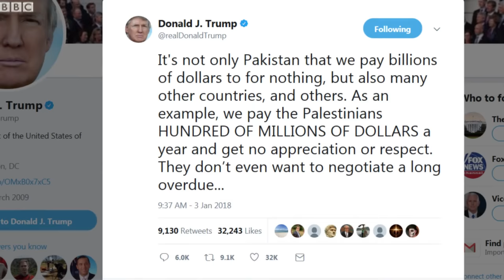Trump to Kim: My nuclear button is 'bigger and more powerful' - BBC News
US President Donald Trump has boasted that his nuclear button is "much bigger" and "more powerful" than North Korean leader Kim Jong-un's.
Mr Trump's tweet is the latest contribution to an increasingly personalised feud between the nuclear-armed leaders.
Mr Kim threatened earlier this week that his nuclear launch button was "always on my table".
Unsurprisingly, Mr Trump's unorthodox words sent social media into a frenzy.